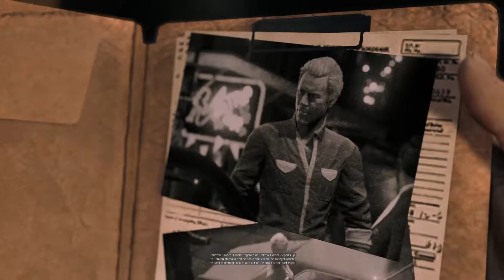Mafia III Walkthrough Part 32 - The Hunter Nino Santangelo Drugs, Cars, Killers (Mafia 3)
Mafia 3 Gameplay Part 32 is part of my Walkthrough for Mafia III available across  PS4, Xbox One and PC.

Mafia 3 is set in the city of New Bordeaux around the year 1968. You play as Lincoln Clay a Vietnam Veteran who returns after the war to his Step Brother Ellis and Sammy the man that looked after Lincoln when he was orphaned as a child. Lincoln has had a difficult life and returns to New Bordeaux to start over. After a successful Heist in which Lincoln and the Black Mop ( led by Sammy Robinson) rob the federal reserve bank, Sal Marcano leader of the Italian Mop  arrives over at Sammys place together Richie, and Giorgi Marcano. Giorgi shoots Lincoln in the head for refusing the join the Italian Mop while Richie Doucet stabs to death Lincoln's half brother Ellis. Lincoln shot in the head witnesses the  the destruction of the Black Mop but manages to survive the attempt on his life. He recovers at Father James Church and  sets out for a deadly mission of revenge and pledges to start his own criminal organistion. To do this he must wipe out the Black Mop step by step until he gets close enough to take out Giorgi and Sal Marcano.